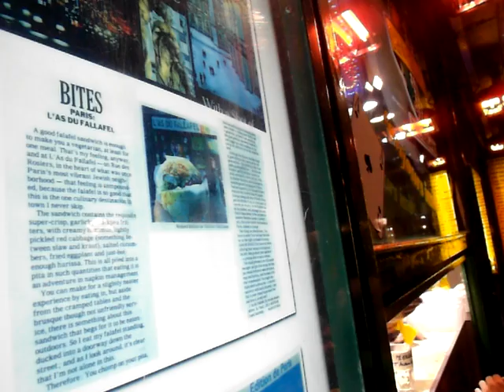v parizi stvrty den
vstavali sme neskoro pretoze som sa dostal na nejaku party na byte, nejaka juhoamericanka oslavovala daco, a ked nesiel pocitac tak spustili namiesto tanga take indianske rytmy, tak som vstaval potom na byte az okolo jednej, frajerka s kamoskou uz boli niekde pri noterdame, tak sme tam sli za nimi, prave prebiehala omsa kde bolo viac politikov ako duchovnych.
stretli sme tam jedneho kamarata mojich sprievodkin a zacal nas sprevadzat on.
zaviedol nas pri rimsku arenu z coho je dnes miesto kde sa dobre hra petang a potom sme sli do tureckej mesity a dali si tam caj a sisu, nom, uz sa yotmievalo, bolo cas na pivo
najskor sme hladali bar u ticheho chlapa ale mal zavrete tak sme v gay stvrti dali najlepsi falafel v meste, pisali to v newyorktimes. a ocitli sa v srbskej krcme kde sme sa spoznali s portugalskym dedkovskym parikom co nas pozvali do lisabonu a ivka mi povedala konecne ze ano nieco nie je v poriadku, sama nevie co , tak ani ja neviem, tak sme sa zhodli ze nevieme, pravdepodobne sa mi straca, inak zabava